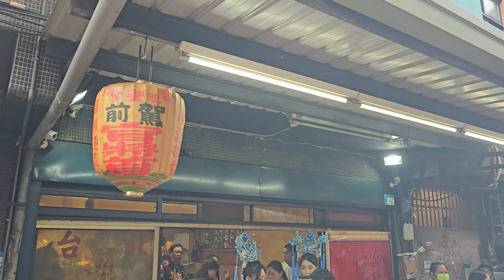【台北振意堂-八家將＆三重福安社-達摩祖師 聖駕】~112三重福安社達摩祖師南巡謁祖三年圓科回駕遶境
台北振意堂-八家將＆三重福安社-達摩祖師 聖駕